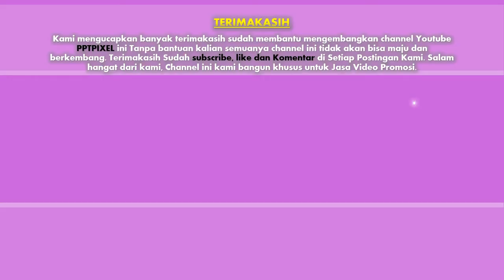Jasa Editing video Iklan, Company Profile di Jakarta Utara